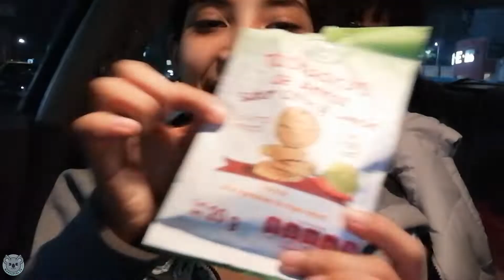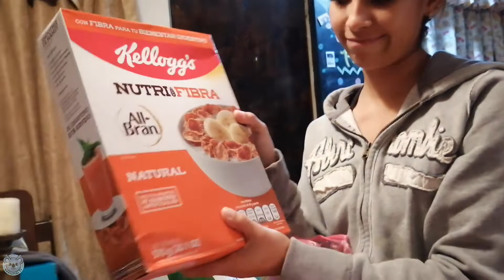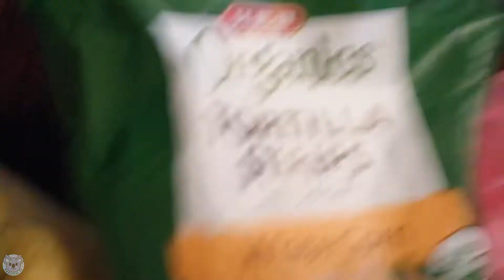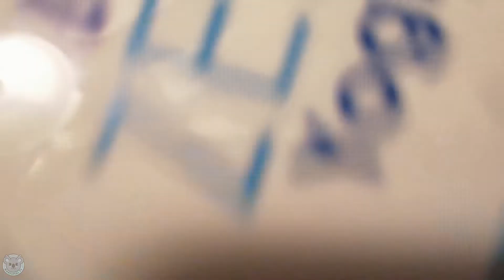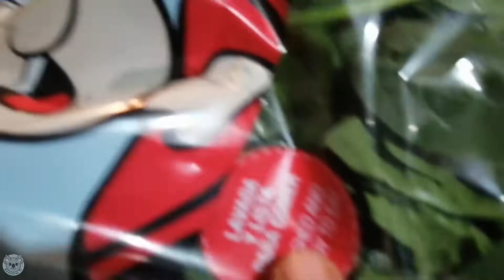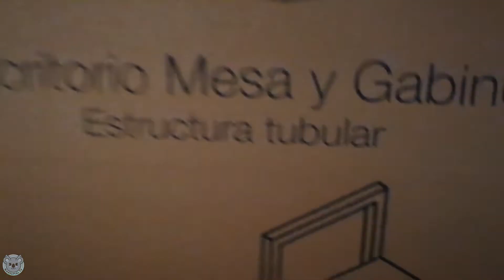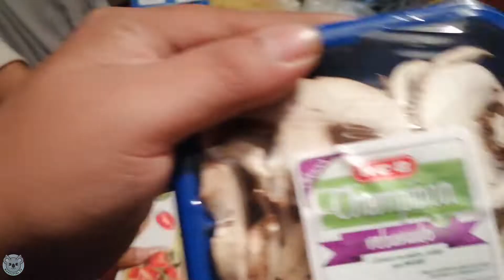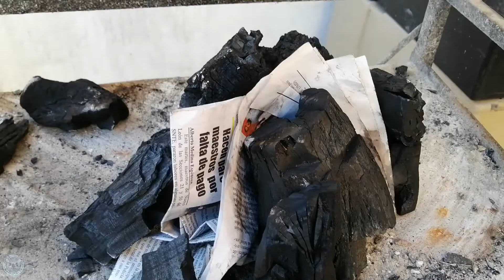El Vídeo Mas Fit Que Puedes Encontrar En Youtube - #006